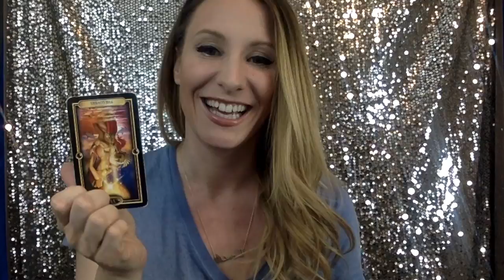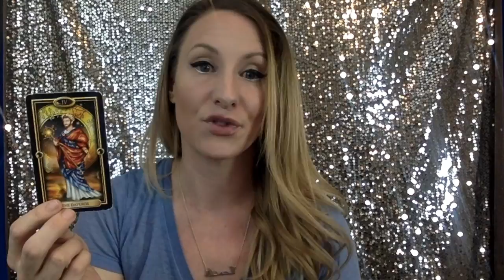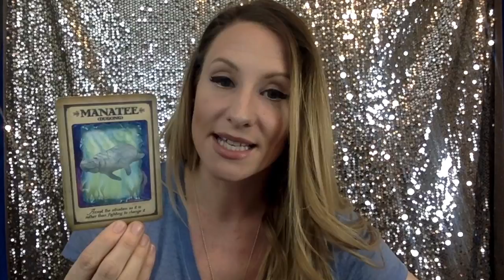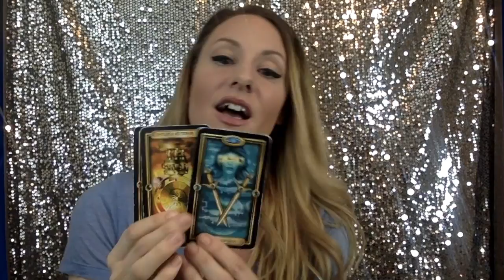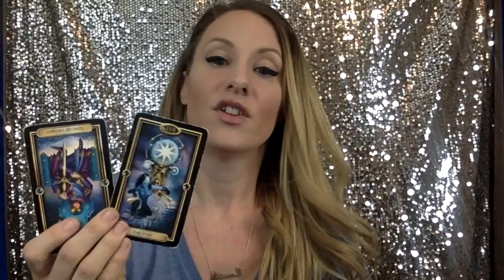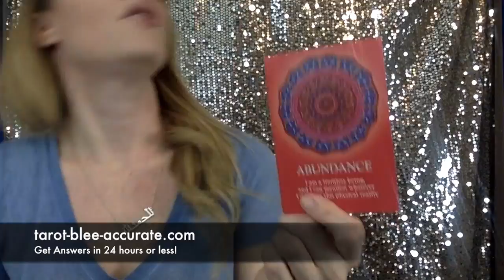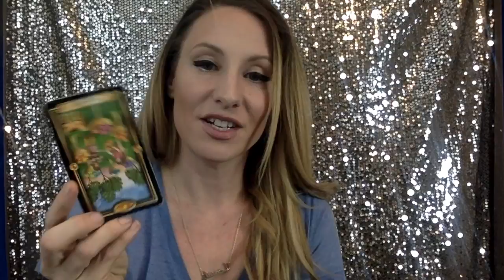PISCES tarot MARCH- Learn the Difference Between What You Can Control & What You Can't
In March you're learning the difference between what you can and cannot control.

Here's a link to your crystal of the month! XOXOX